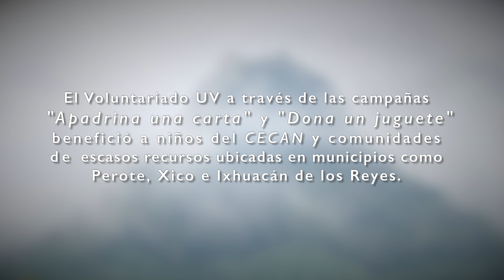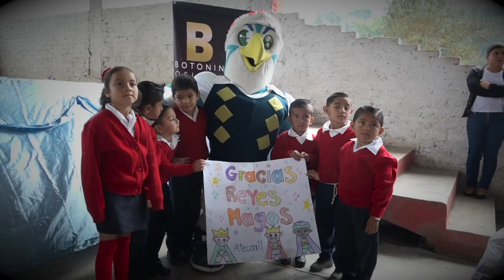¡Muchas gracias padrinos y reyes magos!. Voluntariado UV 2020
El Voluntariado Universidad Veracruzana agradece a toda la comunidad universitaria y ciudadanía por ser parte un estímulo para los niños a través de las campañas Apadrina una Carta y Dona un juguete